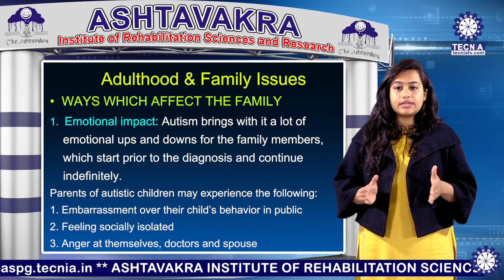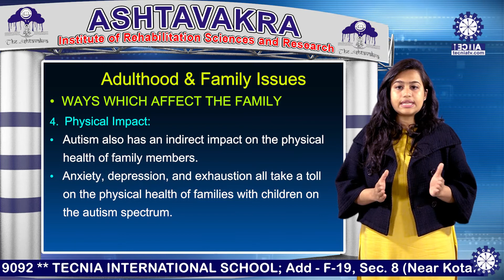D.ED. SE(ASD)|| Ms. Tamalika Chakraborty || Impact of ASD On Family M. || AIRSR || TIAS || TECNIA TV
D.ED. SE (ASD) || Ms. Tamalika Chakraborty || Impact of ASD On Family Marriage || AIRSR || TIAS || TECNIA TV